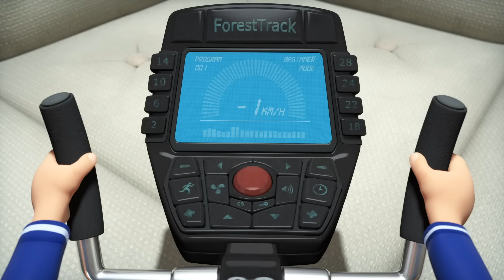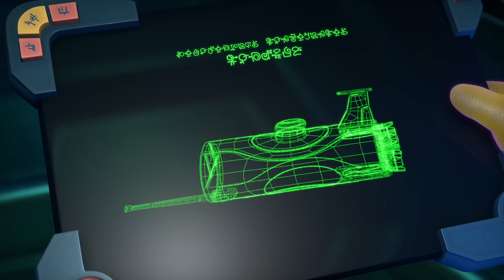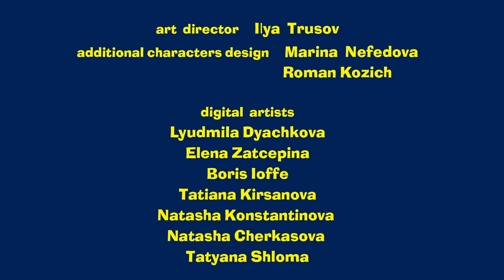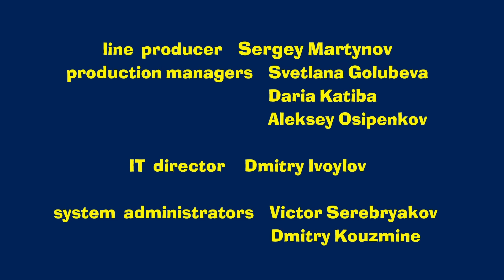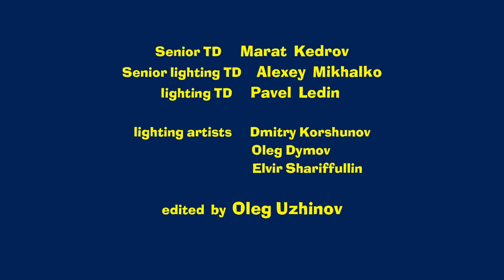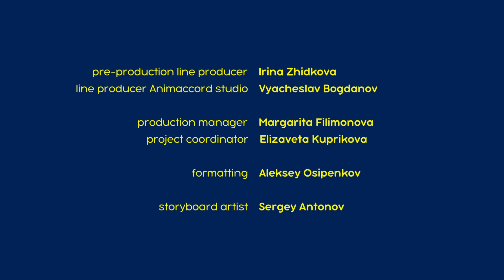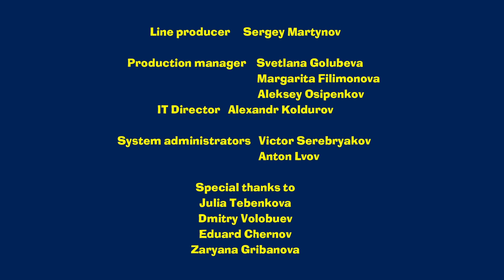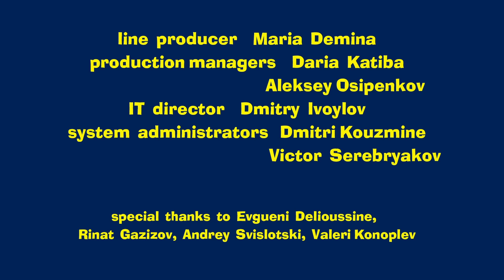Masha and the Bear 🌟🚀 TO THE GALAXY AND BEYOND! 🚀🌟 Best episodes collection 🎬 Cartoons for kids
Episodes in this collection:
00:00 Twinkle, twinkle, little star🌕🚀 (Episode 70)
7:47 We Come In Peace! 🚀👽 (Episode 65)
15:00 Growing potion 🧪 (Episode 30)
21:14 Jam Day (Episode 6)
27:25 What's inside? 🐧🤣 (Episode 81)
35:08 Masha's Spooky Stories - 🦔👽Fantastic Story About a Hedgehog, a Boy And Green Humanoids
40:32 The Foundling 🐧 (Episode 23)